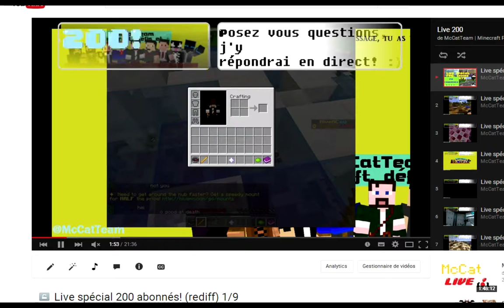Live spécial 200 abonnés: Rediffusion